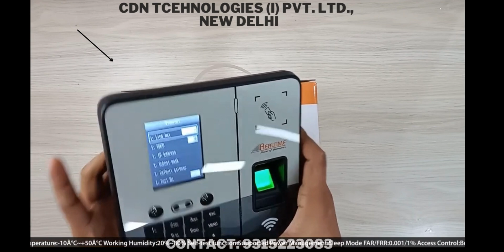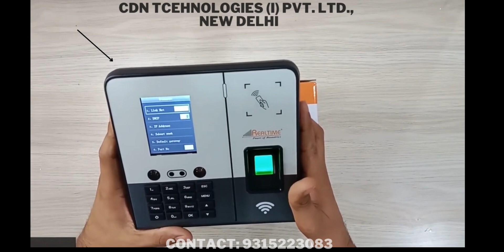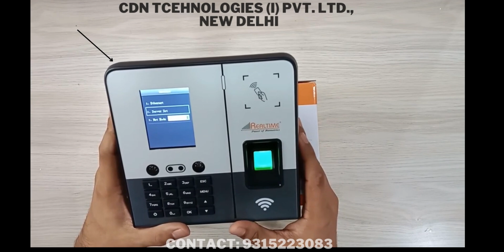REALTIME T52F PLUS BIOMETRIC MACHINE